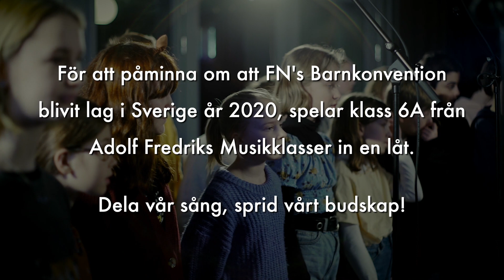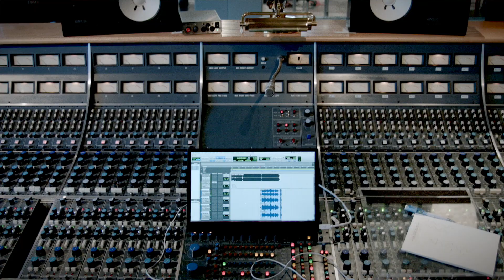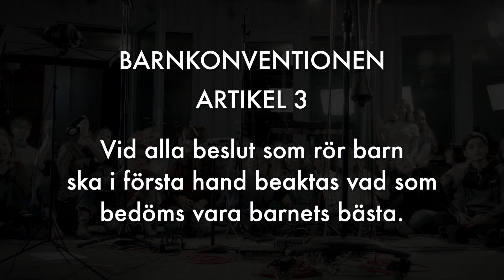Barnens bästa - Ensemble Yria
För att påminna om att FN’s barnkonvention blivit lag i Sverige 2020 spelar klass 6A från Adolf Fredriks Musikklasser in Ensemble Yrias låt “Barnens bästa”. Dela vår sång och sprid vårt budskap!

Filmen är producerad av Ensemble Yria & Historieberättarna.

Stort tack till:
Alla medverkande elever i klass 6A Adolf Fredriks Musikklasser
Dirigent & Musiklärare: Jakob Grubbström
Musiklärare: Karin Alvan
Mentor: Katarina Ejderhamn
Riksmixningsverket Linn Fijal
Gehrmans Musikförlag

Regissör & Producent: Jonas Embring
Foto: Jonas Embring & Simon Borka Otterstål
Klipp: Jonas Embring
Inspelningstekniker: Linn Fijal, Emil Westberg & Jakob Arvidson
Musiker: Britta Forslund, Emil Westberg & Anders Åkered
Arrangemang: Ensemble Yria
Ljudmix: Johan Embring
Filmpedagog: Historieberättarna Jonas Embring
Assistenter: Ali Safdari & Ali Saghi

Filmen och inspelningen är skapad i ett samarbete mellan Ensemble Yria och Historieberättarna. Historieberättarna håller löpande workshops som rör FN´s barnkonvention så även för klass 6A från Adolf Fredriks Musikklasser inför deras arbete med att spela in låten. Musiken är från Ensemble Yrias föreställning med tillhörande musikalbum “Hitta Rätt”. En föreställning och album på tema barns rättigheter.

Vill du lyssna mer? Hela albumet finns här